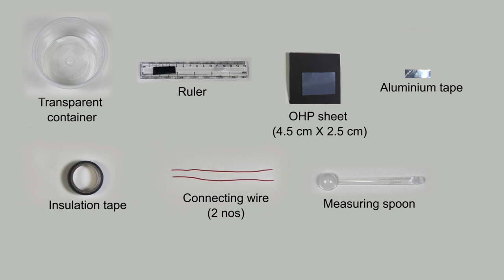DIY Base | ThinkTac | DIY Science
. Bases are chemical substances that taste bitter, feel soapy and have a pH value
above 7. Bases turn
Turmeric (Haldi) powder to Vermilion (Kumkum)
Bromothymol blue indicator to blue in colour
Red litmus paper to blue in colour
In this TACtivity, we are going to prepare a base by the electrolysis of brine
(concentrated table salt solution).